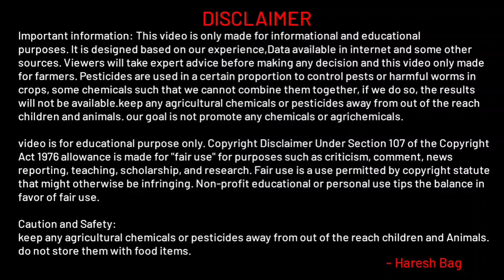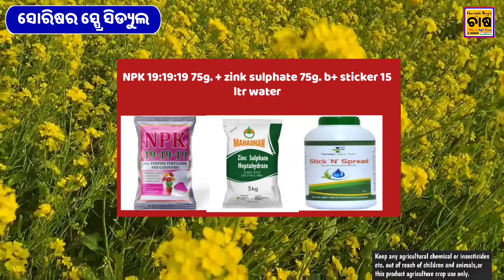ସୋରିଷ ଚାଷର ମୁଖ୍ୟ ସ୍ପ୍ରେ | Sorisa Chasa In Odia | Mustard Farming In Odisha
Hello,
I am Haresh Bag welcome to you on this Youtube channel and I hope you like this video thank you so much.

Sorisha Chasara Bhala Harvesting Bhala Amala Pain 3 Ti Spray Schedule Bisayare Alochana Kariba.

Queries Solved-
1- Sorisha Chasa Kemiti Kariba
2- mustard farming in odisha
3- Sorisha Chasa pranali odia
4- Sorisa chasa roga niyantrana
5-sarso chas kipari kariba odia

Caution and Safety:
1.This video is made for farmers.
2.Do not keep the fertilizers,any insecticides or pesticides or fungicide commonly any chemical or agrichemicals in open environment Keep out of reach of children and animals and Do not store it with food items.
3.Be careful with this when using any insecticide.
4.Destroy the empty box
5.Considering the safety of humans and the environment you should use chemical fertilizers at least.
6.Do not try to do anything at  Make sure to apply gloves and mouth masks to your hands before using pesticides.
7.Minimize the use of fertilizers.
8.Fertilizers and insecticides fungicide and organic plant Tonic etc agriculture crop use only.

Note:- The main objective of making this video is only educational knowledge and not any Paid video this video only provides education knowledge to farmer brothers and the information described in this video has shared our experience  This channel will not be responsible for the advantages and disadvantages of crops.  Please note that before spraying any pesticides read the information given in it carefull full information and details

keep any agricultural chemicals or pesticide away from out of the reach children and Animals. do not store them with food items.